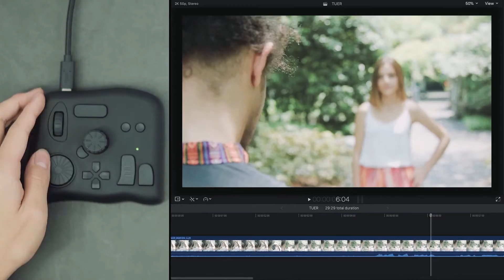TourBox - Editing Controller for Creators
What is the Tourbox?
In essence, a deeply-customizable creative software controller that is:
• Plug & Play
• Attractively priced
• Versatile – No limits – works with tons of software

While we cover most of what it takes to acquire an image, be it still or video,
we don't really carry many products to aid, help and enhance the post-production process
that goes into basically every piece of video or photography.
Capturing the image (and audio) is only half the journey,
as it has become the norm to shape our acquired media further in the digital domain,
through editing and post-processing of sound and picture.

The Tourbox works in addition to your mouse or tablet
to boost and maximize your creativity in this regard.
The Tourbox is a wonderful hardware addition, not only to video people and photographers,
but any creative at any level using software as part of their workflow.